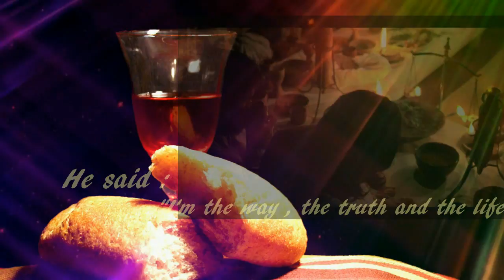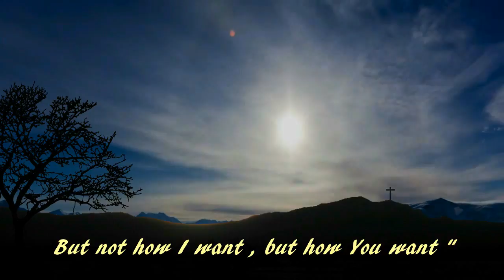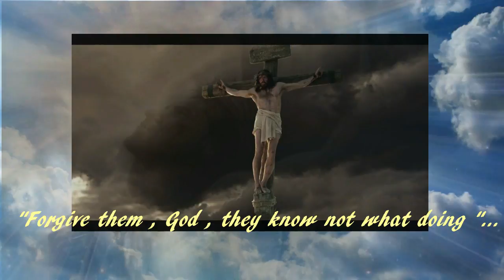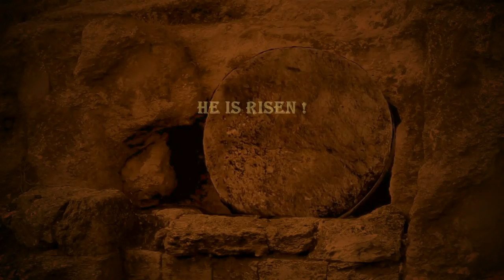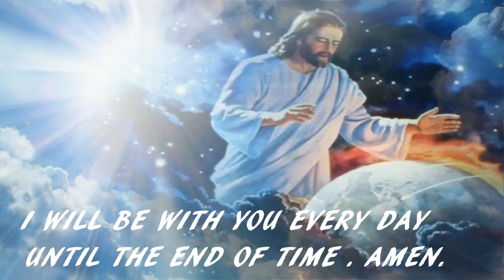HOLY WEEK [.music : Via Dolorosa -Jaime Jorge ]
The week that changed the world continue to change our lives. ♥ Ƹ̵̡Ӝ̵̨̄Ʒ ♥This channel is non profit, non commercial . All trademarks and copyrights remain the property of their owners